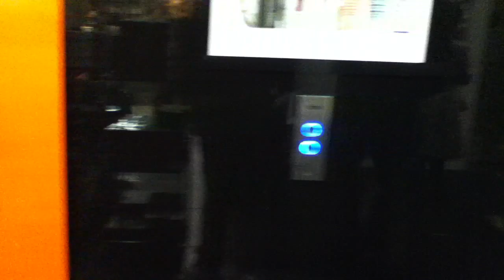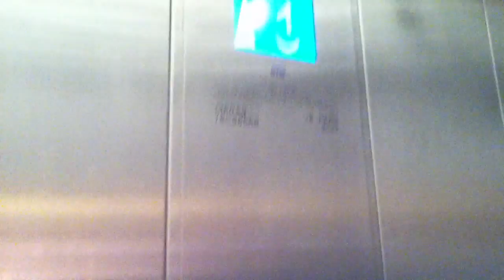OTIS elevators at House of Fraser in London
This was odd. The top floors were locked off, but were retail floors open to the public.